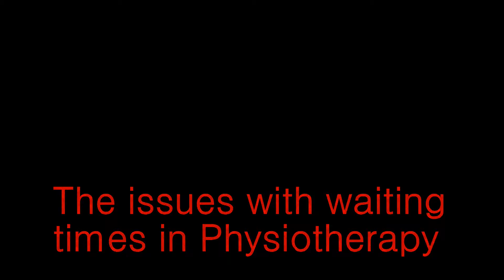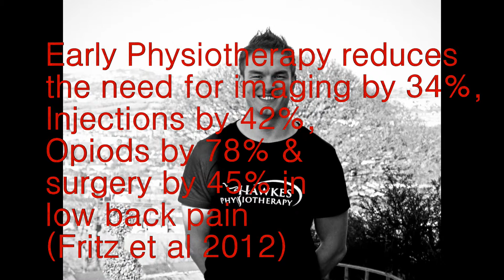The issues with NHS Physiotherapy waiting times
This is a video detailing current waiting time issues within NHS Physiotherapy. It shows the importance of early Physiotherapy based on current research. So don't wait!